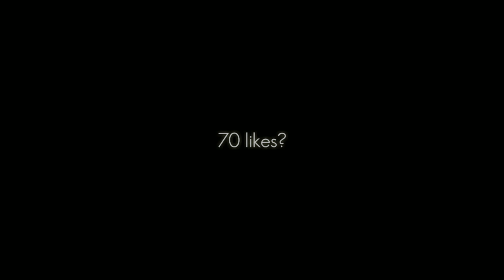SugarCrash!❤️ | Block strike | HIGHLIGHTS 191 | Descrição!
⏱️video scenes⏱️

       0:00 bom dia
       0:49 goodnight

Deixa likee po;-:
Quê troca um papo, e grava vídeos com migo? Chama no zap : 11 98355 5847

Meu discord: Ariana grandeee(#)5398

in-game configuration⚙️

-Hud: 5 dedos / 5 Fingers

-Sensitivity In Awp:
8X
5Y
Aceleração: 24 / Acceleration 24
Objetivo / objective: 100
Controle antigo / Old Control (ON✓)

Sensitivity in Ak
4X
3Y
Aceleração 0 / Acceleration 0
Objetivo 100 / objective100

Mira🎯:
Tamanho: 4
Espessura: 2
Fosso: 0
Alfa: 1.00
Dinâmica: (OFF)
ponto: (OFF)
Cor: Rosa

-Nick in Game: 'Ar1anaPussy

-Clã: PSY'

-Dpi: 851📱

Editor🎥: Kinemaster Ruby

Vídeos na semana toda (pelo menos eu tento) menos sábados e domingo e sexta

Fã da Ariana grande :) eu tenho que fala isso kk

Metas de inscritos:

1000(✓)  1100(x)  1200(x)  1300(x)  1400(x)  1500(x)  1600(x)  1700(x)  1800(x)  1900(x)  2000(x)

VLWW